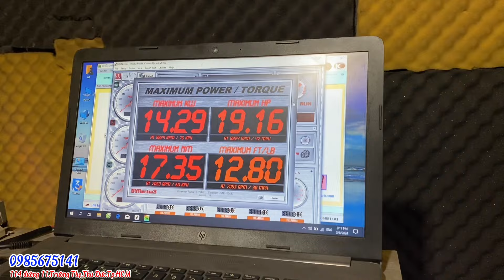Winner X V3 úp pxl mượt mạnh bềnh đi tua thì quá ok